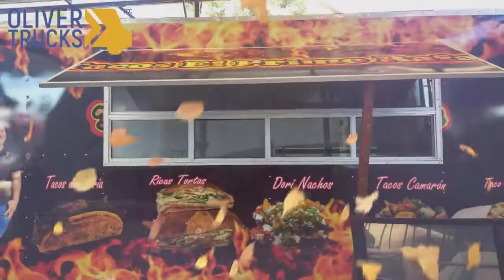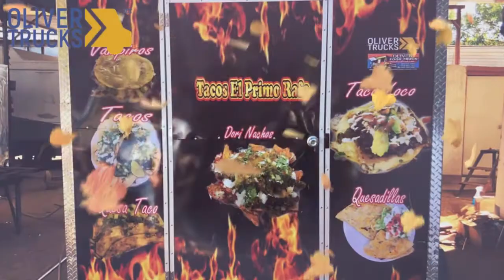Video #977. Food Trucks, Las mejores Loncheras y Food Trucks Vende Lo que quieras Llamanos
VENTA Y FABRICACION DE FOOD TRUCKS, LONCHERAS llámanos de Mex. al y de USA al visita nuestra WEB LLAMA YA . fabricamos carretas de comida, remolques, trenes turisticos para parque, maquinas para hacer publicidad, enviamos a todo Estados Unidos, Canada, America del Sur y todo Mexico, las mas bonitas loncheras, visitanos en

Linkedln             /in/oliver-rivera-b25258b7/

SALE AND MANUFACTURE OF FOOD TRUCKS, LONCHERAS call us Mex. We make food carts, trailers, tourist trains for the park, machines for advertising, we send to all the United States, Canada, South America and all Mexico, the most beautiful lunch boxes, visit us in

Linkedln / in / oliver-rivera-b25258b7 /